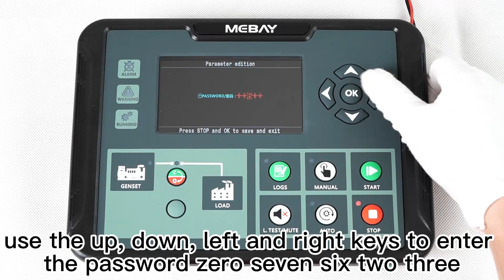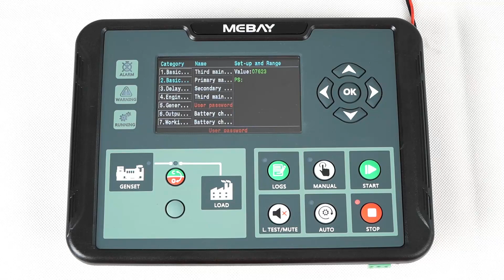How to set parameters and get password - MEbay Generator Controller DC90D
Real time clock inside: preset time operate and auto maintenance is available. Genset working plan can be set as per week or month.
Three class protection countdown function, which can set the maintenance time or date.
The black box function can save the relevant parameters of the unit when the fault alarm occurs in real time, and it is convenient to find the cause of the fault.
Totally 10 relay’s output, among which 8 relay output can be self-configurable, each relay can be set as max 50 functions, besides, there are 2 groups as non-contact terminals.
With 5 switches input, up to 40 functions optional;
6 sensor simulation input connectors, 6 input types is configurable and various kinds of units can be set.
Battery charging control function,which can protect the battery according to battery voltage status.